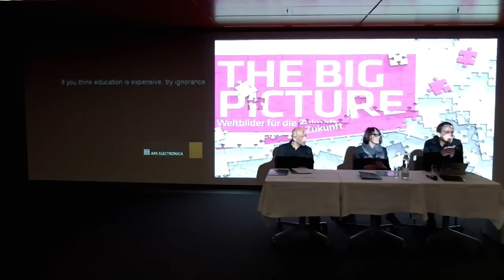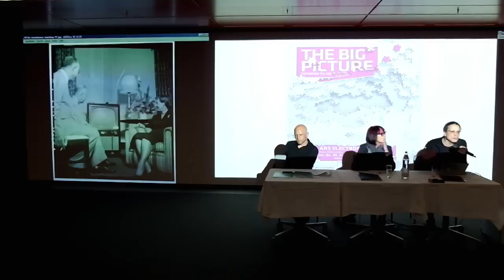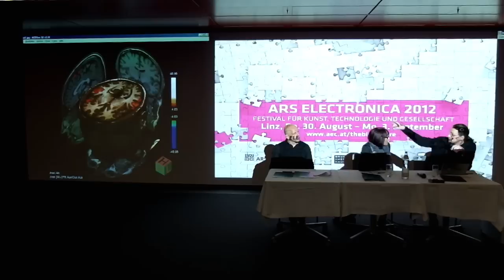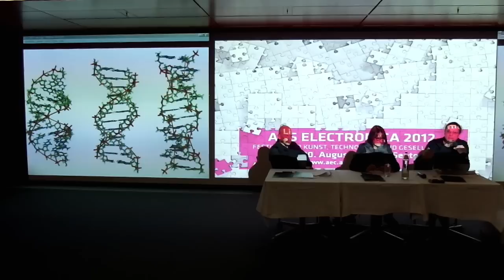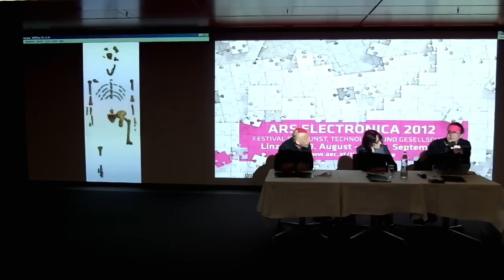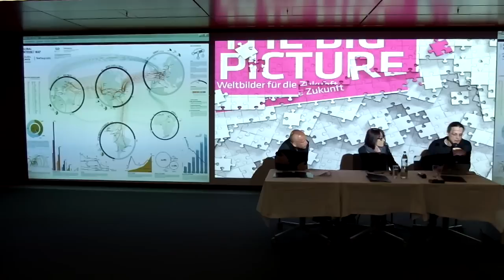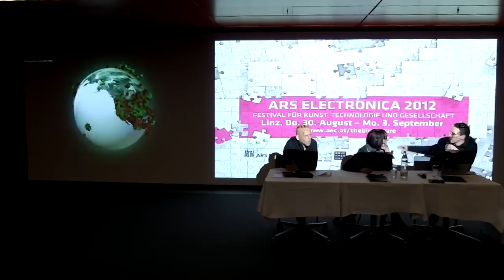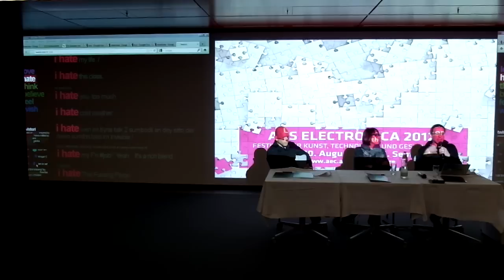Pressekonferenz THE BIG PICTURE - Weltbilder für die Zukunft - Gerfried Stocker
Gerfried Stocker, künstlerischer Leiter der Ars Electronica, stellt das Thema des Festival Ars Electronica 2012 vor.

begleitet.